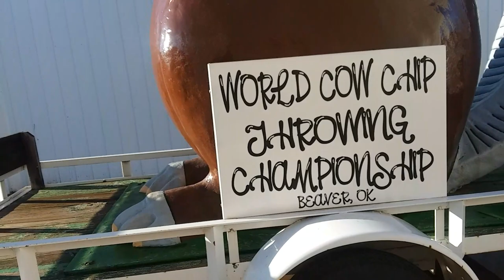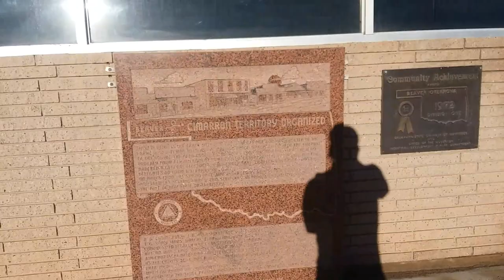Beaver, Oklahoma, March 13, 2019